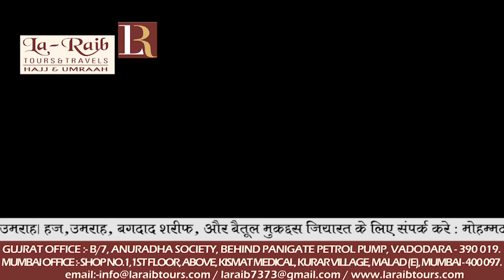21st September 2018 Makkah Jumua Khutbah by Sheikh Ghazzawi